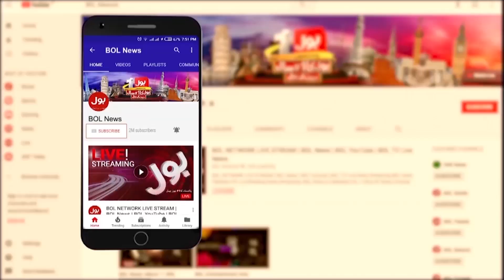Gold Rate Today In Pakistan | Gold Price Latest News | Breaking News